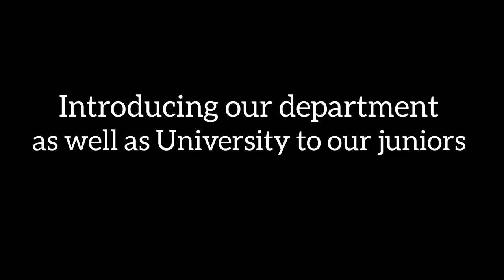Welcome Ceremony 2023 ll Sambalpur University ll Dept Of Political Science & Pub.Admn, Batch 2022-24